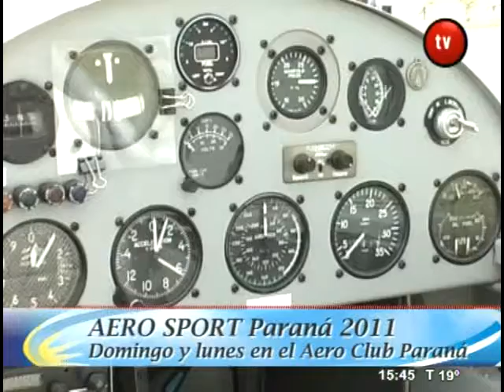Diego Martinez (Pte Aero Club Paraná) de visita en AeroMundo.wmv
Diego Martinez es el actual presidente del Aero Club Ciudad de Paraná, estuvo en nuestro programa contando y adelantando lo que se preparaba para AERO SPORT Paraná 2011. Compartí y conocé con nosotros.